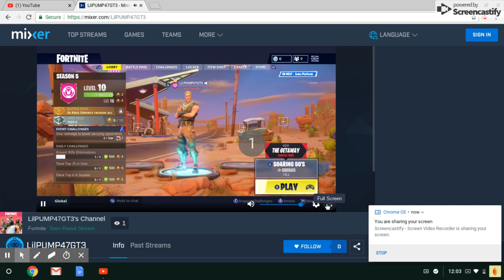The first epic fortnite Video